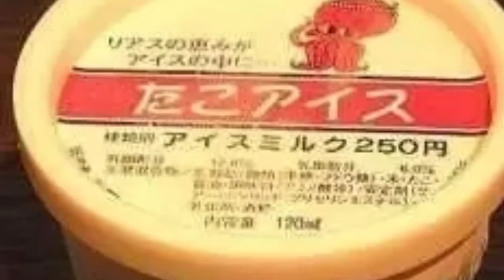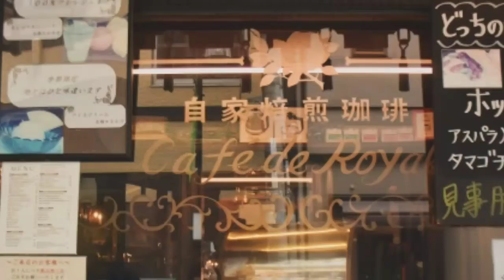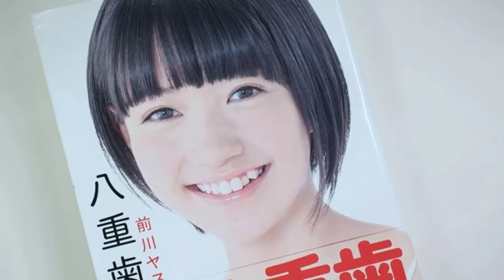क्यूँ सबसे अलग है जापान पूरी दुनियाँ मै। Amazing Facts about Japan.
Es video main japan desh se jude 6 Amazing facts Kai bare main btaya gya hai. Jaise ki cuddle cafe of japan, vending machine of japan etc.